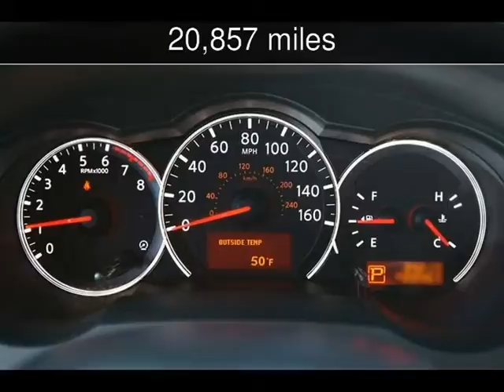2013 Nissan Rogue Used Cars - Boise,Idaho - 2013-11-07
See more details about this used car This 2013 Nissan Rogue with 20,857 miles is for sale at Boise Nissan.